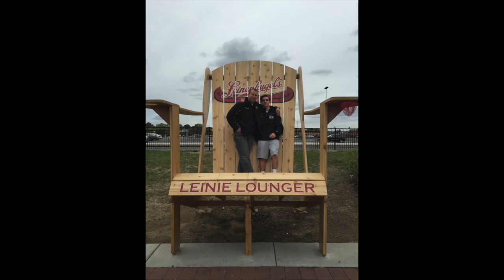Little Flyers U16 American 2015-2016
This video is about Little Flyers U16 American 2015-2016